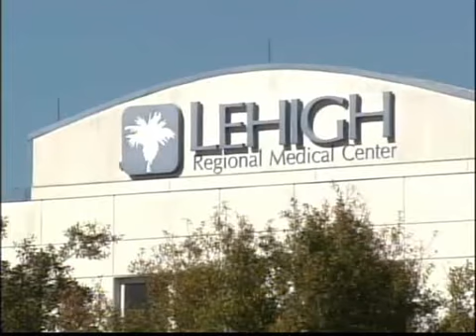Doctor makes trip to Haiti to find patients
VIDEO - A Fort Myers doctor who just returned from Haiti is tackling the disaster head on by launching a donation campaign.

Wikipedia Link